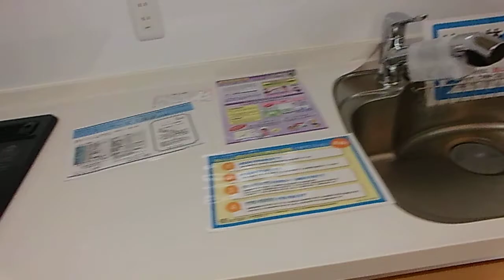市川市新田 サニーコート市川中古マンション ファンファンホーム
市川市新田　サニーコート市川中古マンションの内覧を動画撮影しました！